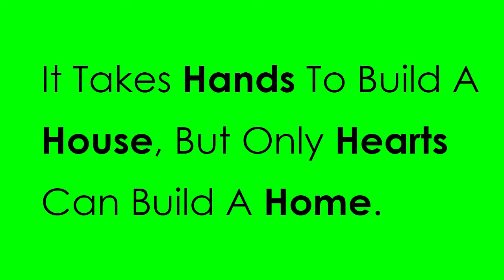Independent house for sale in hyderabad below 90 lakhs | 90 Lakhs Villas In Hyderabad | Hayathnagar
Looking to buy house in hyderabad below 90 lakhs, we sell independent houses in hyderabad near hayathnagar?

Why To buy house at hayathnagar, hyderabad with us?
- We have 25+ years of experience in constructing houses.
- We use high quality materials like sand, steel, cement and etc.,
- We take proper care while constructing house like curing, flooring and etc.,

Moreover, we take every project as our dream project and give our best in getting the best from inside and outside.

House Details
202 sq.yards
west facing house
2 bhk [modular kitchen] semi furnished house
car parking
granite flooring
flase ceiling
Location: Pasmamla is a village in Rangareddy district in Telangana, India. It falls under Hayathnagar mandal.

 Residential Plots & Land for Sale in Pasumamula Hyderabad.